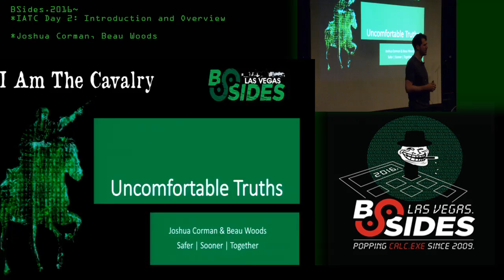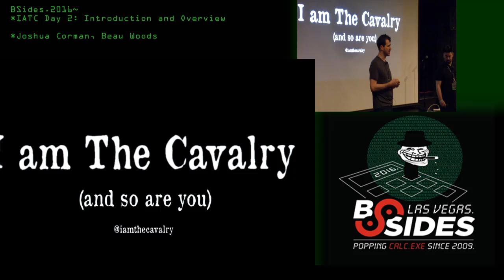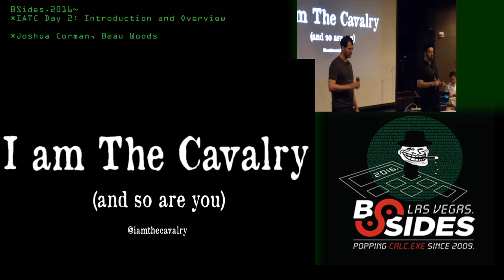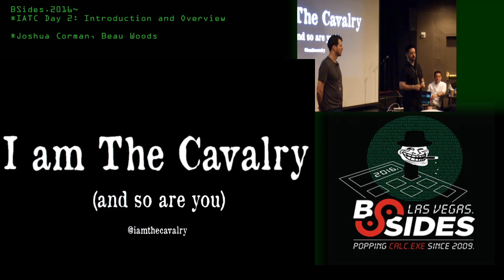IATC Day 2: Introduction and Overview - Joshua Corman, Beau Woods